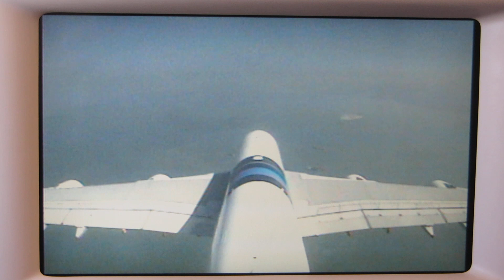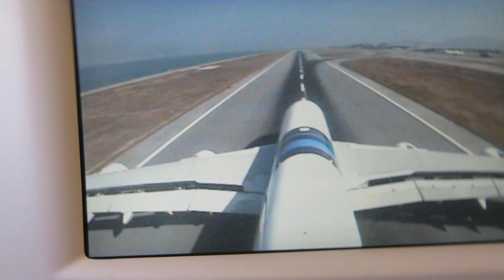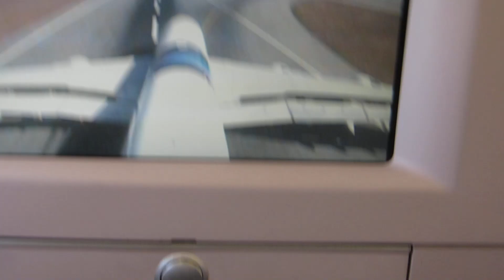Tail cam view of Malaysia Airlines flight landing at Hong Kong International Airport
Nice enough view of the landing from the tail camera of my Malaysia Airlines flight from Kuala Lumpur to Hong Kong.